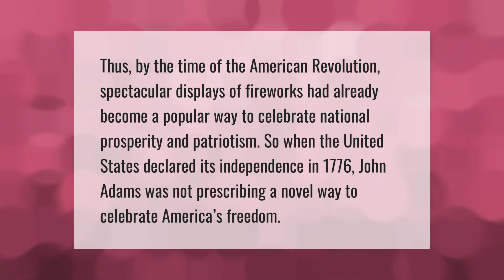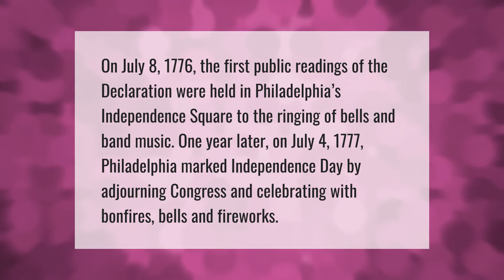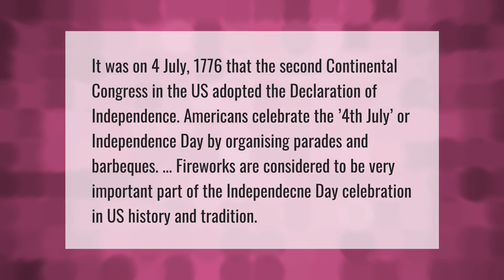What do fireworks symbolize on 4th of July?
00:00 - What do fireworks symbolize on 4th of July?
00:40 - What does July 4th symbolize?
01:08 - When did we start using fireworks on the 4th of July?
01:41 - Why is July 4th so important?

Laura S. Harris (2021, June 28.) What do fireworks symbolize on 4th of July?
    AskAbout.video/articles/What-do-fireworks-symbolize-on-4th-of-July-256479